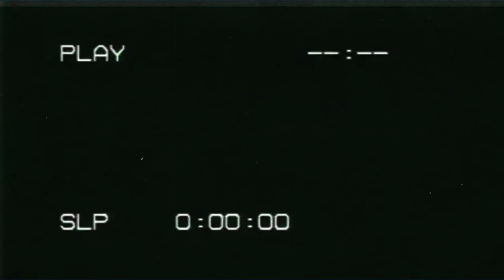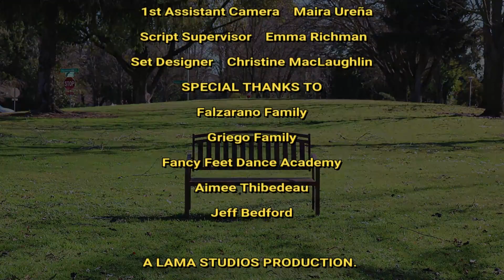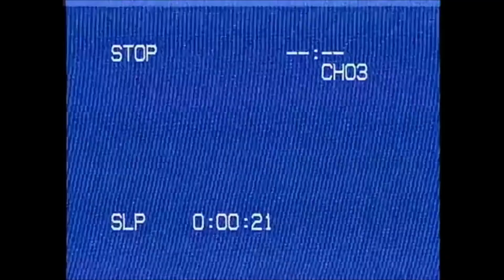Glad You're Here (Blink of an Eye Version) | Lama Studios Short Film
Directed by: Lauren Falzarano & Anthony Griego
Written by: Anthony Griego & Lauren Falzarano & Caleb Anderson
Glad You're Here follows the life-long friendship between Eric and Claire as they experience the ups and downs of life together until a sudden tragic loss ends their tradition of meeting at a park bench while also continuing the cycle and legacy of friendship which they've begun.

About Lama Studios
Lama Studios is an independent media and production company in Sacramento, CA. that was originally founded by four middle-school students, two of whom are still running the company today.

 -GLAD YOU'RE HERE CAST-
Young Eric   Misael Flores
Young Claire   Jonah Rademaker
Teen Eric    Ali Qadiri
Teen Claire   Caroline Elliot Fairman
Young Adult Eric   Anthony Griego
Young Adult Claire   Rebecca Buckley
Adult Eric   Ivan Gomez
Adult Claire   Danielle Schreiner
Elder Eric    Joe Bromstad
Elder Claire   Celia Green
Claire’s Dad    Nikolas Mikkelson
Eric's Dad   Stefen Tanquary
Boyfriend  Caleb Anderson
Girlfriend   Emma Richman
Photographer    Lauren Falzarano
Wife    Cassidy Cagney
Daughter  Esmeralda Alvarez
Granddaughter   Liliana Madyson
 Benny (Plane Boy)   Benjamin Ham

- GLAD YOU'RE HERE CREW-
Co-Director   Anthony Griego
Co-Director   Lauren Falzarano
1st Assistant Director   Caleb Anderson
1st Assistant Camera    Maira Ureña
 Script Supervisor    Emma Richman
Set Designer    Christine MacLaughlin

Falzarano Family
Griego Family
Fancy Feet Dance Academy
Aimee Thibedeau
Jeff Bedford